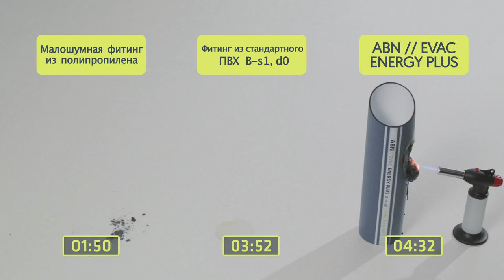ABN EVAC ENERGY PLUS RUSSIAN VERSION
ABN EVAC ENERGY PLUS with russian subtitles.